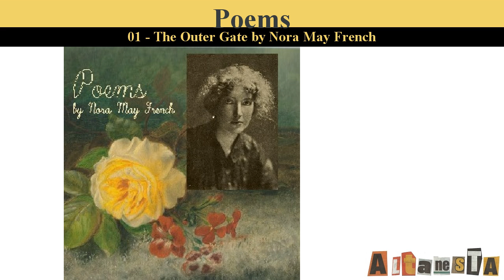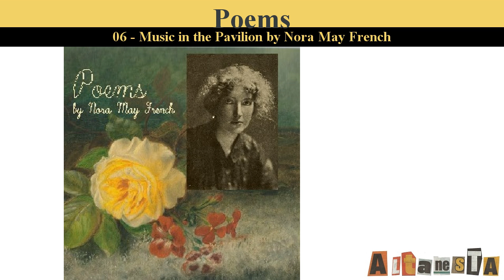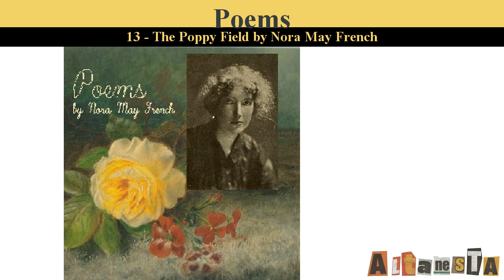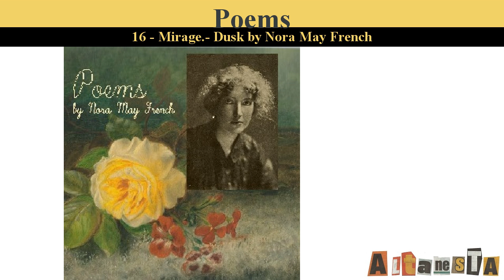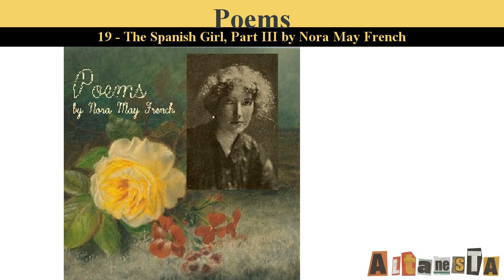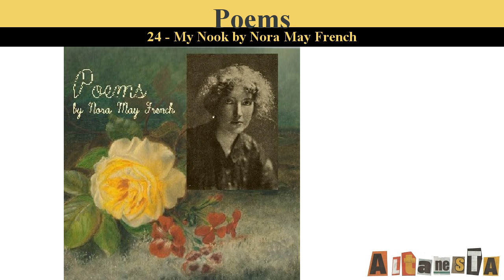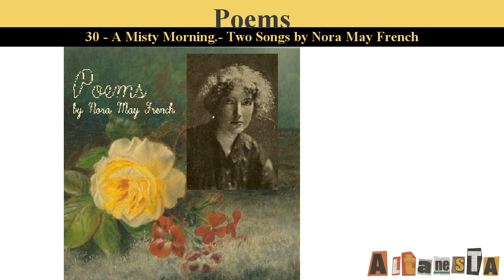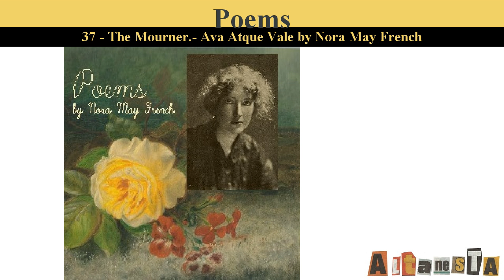Poems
Written by:Nora May FRENCH (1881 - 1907)
Nora May French was a Californian poet and a member of the bohemian literary circles of the Carmel Arts and Crafts Club, which flourished after the Great San Francisco Earthquake and Fire of 1906. She gained minor recognition, but no financial stability, through local magazines. Published posthumously by friends in 1910, four years after French's suicide, Poems by Nora May French was the first and only compilation of her works until 2009.

Although many of her poems celebrate the serenity of coastal landscape, others are less sanguine. They offer glimpses into the mind of a young woman plagued by heartbreak and torn between pressure to submit to social roles and longing to live creatively. The most famous poem in the collection, The Spanish Girl, reflects on a failed engagement, the first of many. - Summary by Mary Kay